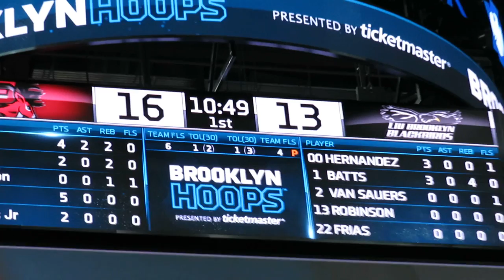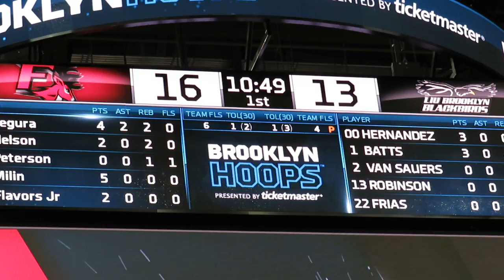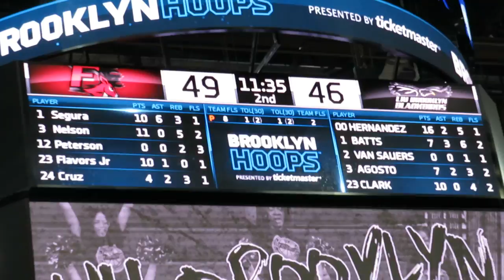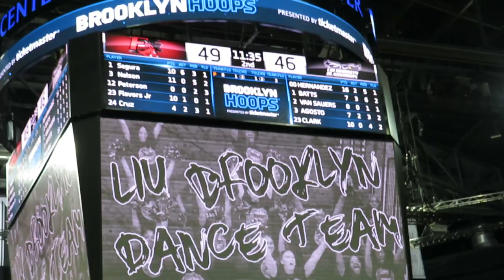LIU Brooklyn Dance Team Performs at Men's Basketball at Barclays Center vs Fairfield - Dec 10, 2017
LIU Brooklyn Dance Team Performs

Fairfield Stags vs Long Island U Brooklyn Blackbirds
Men's Basketball Video Highlights
Barclays Center